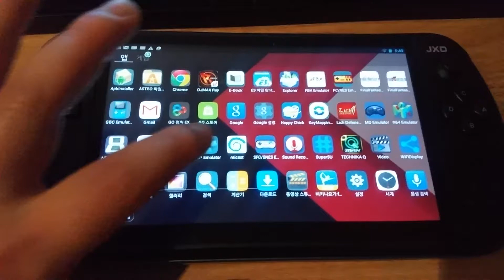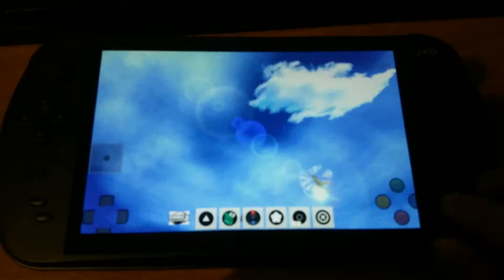JXD S5800b : Reicast - Sonic 2